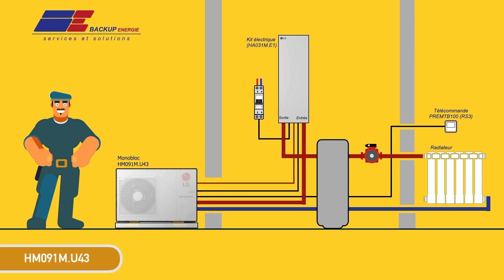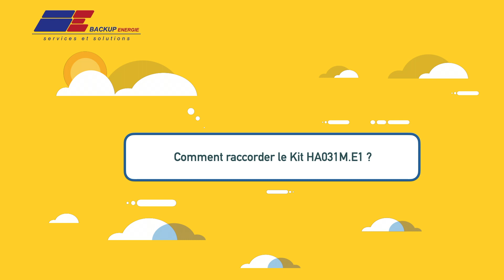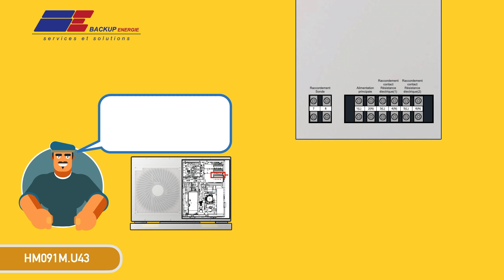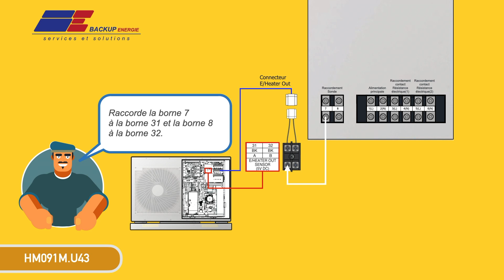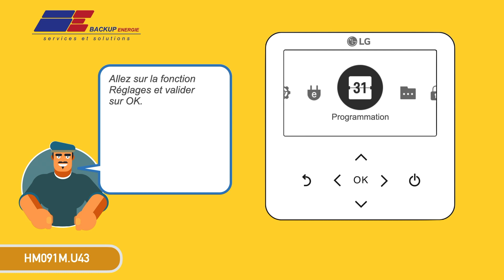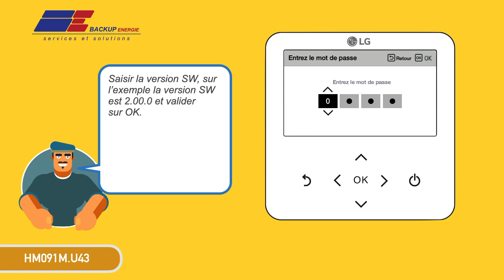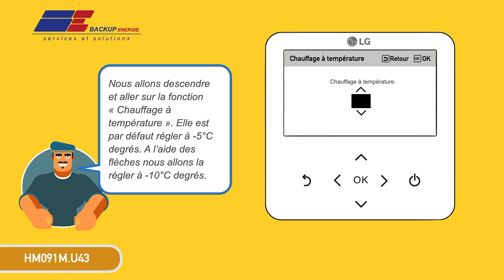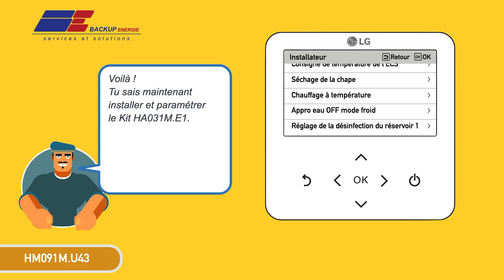LG THERMA V | MONOBLOC R32 | Comment installer le kit HA031M.E1 ?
Joyeux Noël à tous. Dans ce nouveau tutoriel nous allons te montrer comment installer et paramétrer un Kit HA031M.E1 sur une THERMA V Monobloc R32  LG.
L'aide au dépannage est dédié aux professionnels. Un mauvais réglage ou une mauvaise manipulation peut engendrer un dysfonctionnement de l'installation et provoquer de graves blessures.

⏰ Une nouvelle vidéo tous les dimanches à 19h!!! (paramétrage, dépannage, installations...)
Au sommaire de la vidéo :
1:53 Comment raccorder un Kit HA031M.E1 ?
4:14 Comment paramétrer la fonction électrique ?
5:00 Régler l'enclenchement à partir d'une température extérieure ?
Partagez ce tutoriel avec vos collègues :
Découvrez d'autres tutoriels sur le produit LG THERMA V :

LG THERMA V | HN1616 NK3 | AHNW16606A3 |
comment régler la consigne mini et maxi chauffage ?

Titre : LG THERMA V (HT) | HN1610H.NK3 | AHNW166T3
comment installer et paramétrer un thermostat d'ambiance ?

Titre : LG THERMA V | PREMTB100 (RS3) |
Comment contrôler et régler une loi d'eau  en mode chauffage seul ?

Titre :  LG THERMA V | MONOBLOC R32 |
Comment installer le kit PHLTB ?